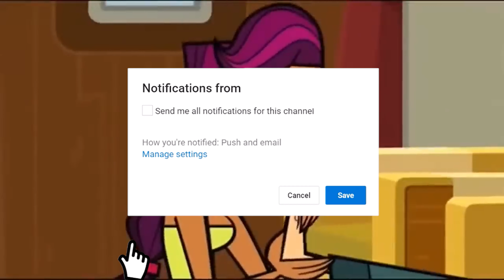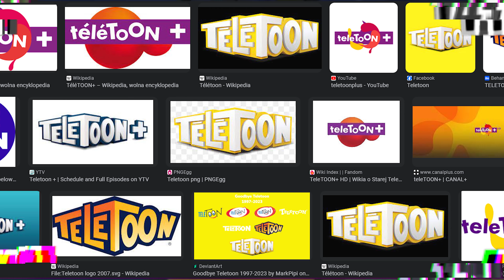20 faktów o ... TOTALNEJ PORAŻCE!!!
20 CIEKAWOSTEK NA TEMAT TOTALNEJ PORAŻKI
20 faktów o ... TOTALNEJ PORAŻCE
🔔 i  dzwoneczek, aby nie przegapić nowych filmów

Montaż: Adobe Premiere Pro CC 2020
Grafiki : Adobe photoshop 2021 (praca własna)
Wstawki : paczka adixowego

totalna, porazka, duncan, total drama, totalna porażka, dankan, chri